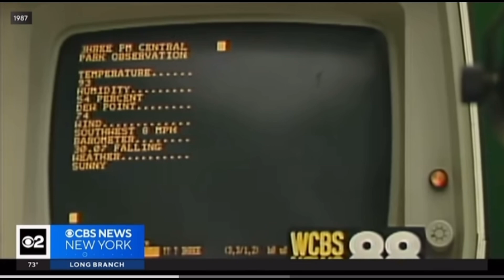WCBS 880 AM is signing off for good (RIP WCBS 880 AM, 1967-2024) 8.12.2024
Recorded via Homeworx DTV Box and WLNY-DT1 OTA during CBS New York.

Recorded via Homeworx DTV Box and WLNY-DT1 during CBS New York

RF Channel: 55-1
Call Letters: WLNY-TV
Branding: New York 55
City: Riverhead, New York